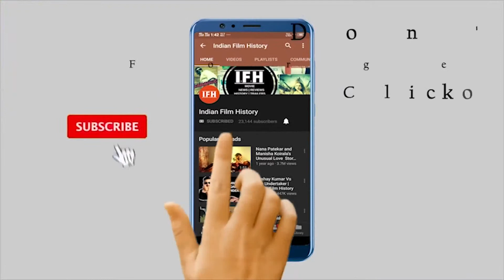मिस वर्ल्ड के साथ रणवीर सिंह करेंगे काम | IFH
Address:
1/3,Shere Punjab Colony,
Andheri East.
Mumbai 400 093
India.